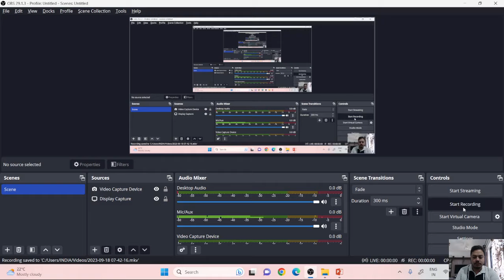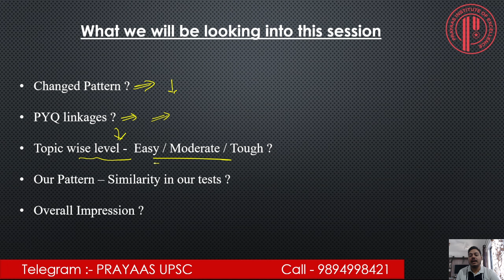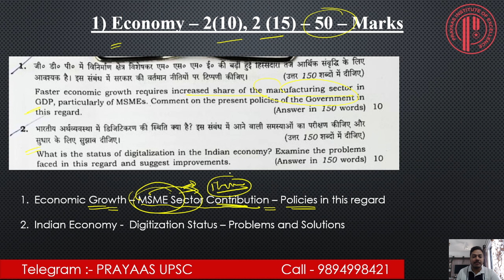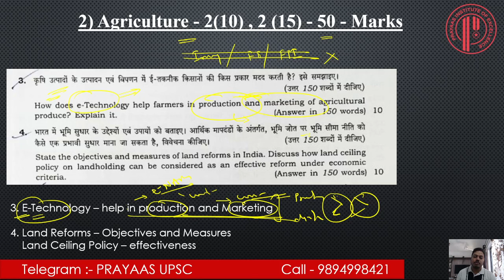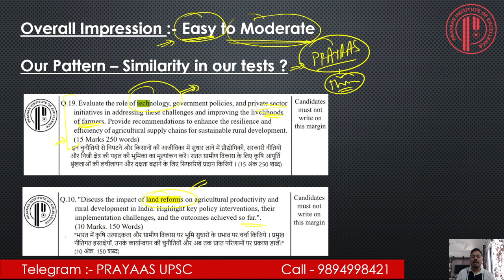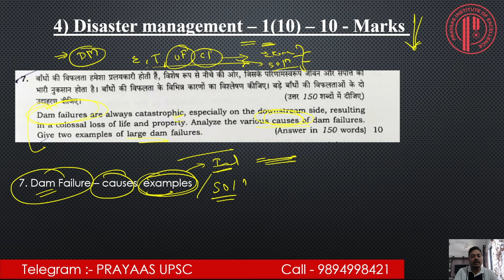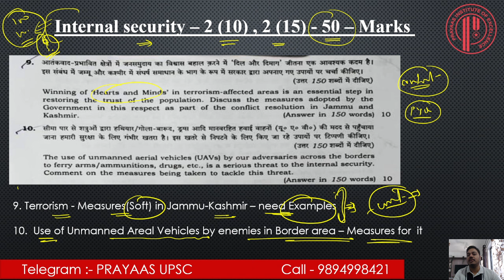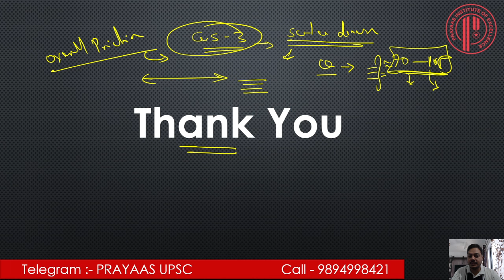GS - 3 Paper Analysis | UPSC IAS Mains -2023 | UPSC Mains through PRAYAAS' 'Lens'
Lets have a look at the UPSC - CSE - Mains 2023 - GS-3 Paper analysis by the PRAYAAS expert faculty Mohit Sawant Sir

UPSC उमेदवारांसाठी महाराष्ट्रातील सर्वात विश्वसनीय संस्था  'प्रयास' घेऊन आले आहे नुकत्याच पार पडलेल्या UPSC - Mains २०२३ च्या  GS-3 चे सविस्तर आणि अचूक विश्लेषण !

प्रयास च्या विविध बॅचेस ची अधिक माहितीसाठी मिळवण्यासाठी संपर्क करा :-